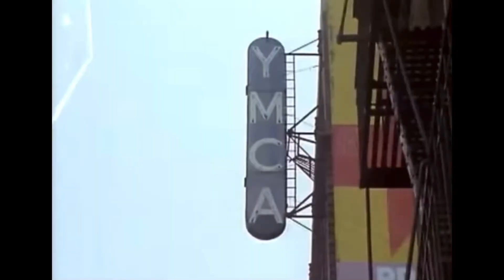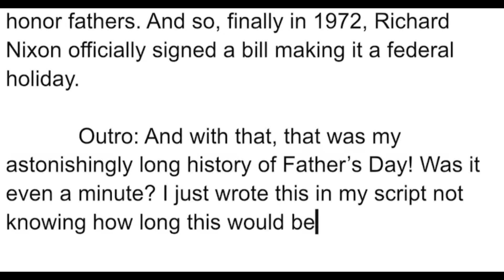The History of Father's Day | By Andrew Calabrese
Hello everyone! Have you ever been confused as to where the holiday of Father's Day came from, and when it was created? All of these questions will have answers in my history of Father's Day! Happy Father's Day! Enjoy!